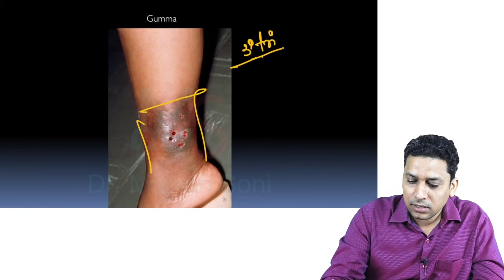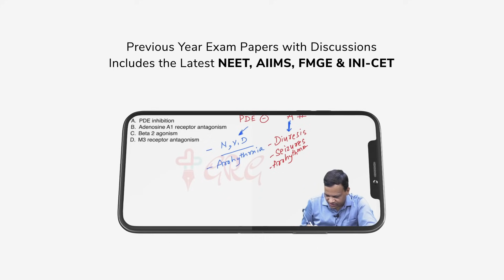PrepLadder 2021 Dream Pack: Clinical | Integrated | NEXT Ready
PrepLadder 2021 Dream Pack includes everything you need to ace Medical PG & FMG Exams. 'The' best ever resource for medical PG and FMG aspirants. Precise, High Yield, Effective.

What to Expect from 2021 Dream Pack
- Video Lectures: Even more clinical in approach
- QBank 3.0: Updated and with integrated explanations
- Test & Discussion: Previous Year Exam Discussion
- All India Mock Exams: Based on Latest Exam Pattern
- Rapid Revision: Proven Effective Concise Course
- Snapshot Videos: Image Based Discussion Videos
- Treasures: High Yield Revision Content

This is a course designed for results. Make 2021 your year.

OWN YOUR DREAM 💪
PrepLadder is the gateway to your Dream PG Seat. It is India's biggest platform for higher medical education. Sign up for PrepLadder's Champions Blueprint & get access to engaging, conceptual videos to build lasting knowledge that can be revised easily, video discussion of all previous year exams, handwritten notes according to the video lectures on app, Q Bank and Simulation Tests on authentic pattern, doubt support, performance analysis & much more.